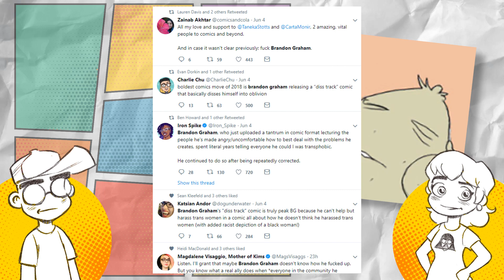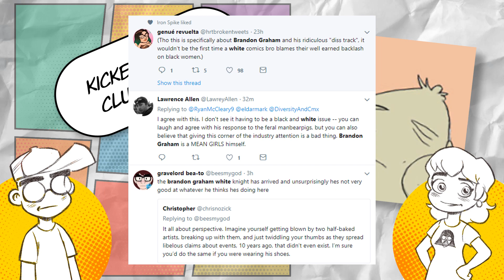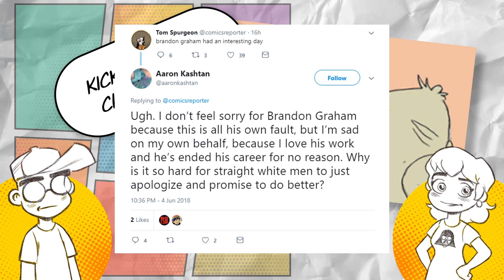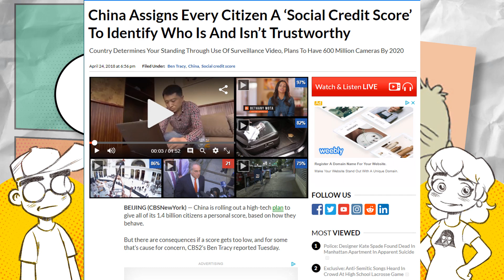Image Comics' Brandon Graham Disses Comics Pros (and Recants)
Brandon Graham -- well-respected creator of indie comics like The Island and Multiple Warheads -- has run afoul of the SJW Comics Club. He released a "Diss Track" on Tumblr to address his accusers... but has now recanted, apparently trying to get back into the club.

Won't happen, bro. You've been excommunicated forever.